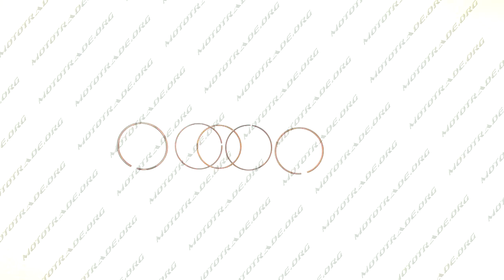K 5323 Кольца 4T GY6 150 STD O57,40 MANLE mod A, компл